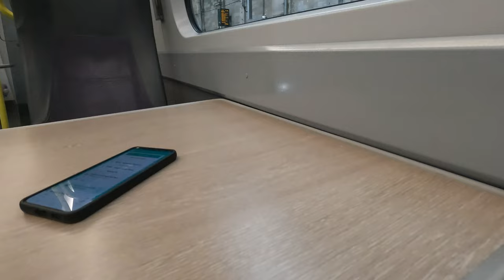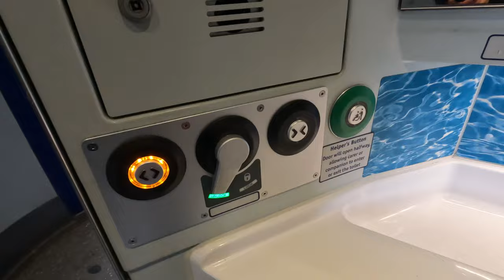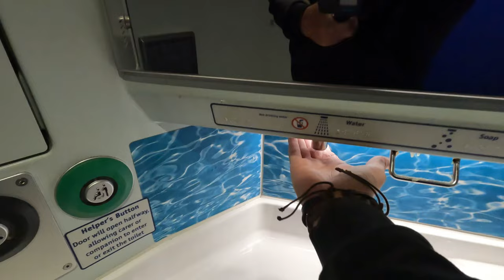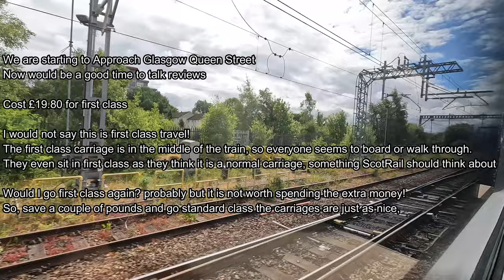First Class on ScotRail eXpress Edinburgh Waverley to Glasgow Queen Street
Today we are going from Edinburgh Waverley to Glasgow Queen Street
Traveling on ScotRail eXpress Class 385

We are traveling first class on Scotrail trains

For 1st class the ticket was quite cheap to get cheap train tickets i only book single tickets and not returns as it sometimes works out cheaper

These Scot Rail Trains are really good and there Train Timetable is quite frequent

Please leave any comments you have below and please give the video a like, it helps other users see my videos.

If you would like to know what equipment I use to film the videos
GoPro Hero 10
Samsung Galaxy S22

🔔 Please consider subscribing to the channel I love traveling when I can and I love trains and aircraft and enjoy making trip videos on my travels,  I plan to upload more videos as often as I can travel 🔔

Trains
Trains at speed uk
Trains at
Trains uk
Train Travel
Trainspotting
Train travel hacks
Train travel uk
traveling by train
traveling by train in uk